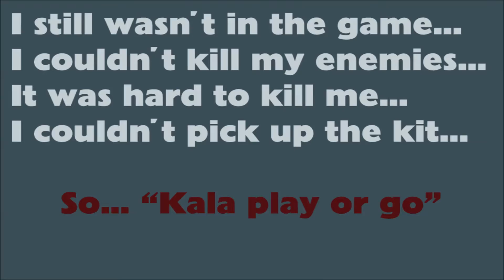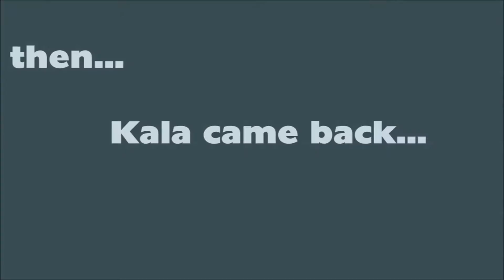Tomb Raider Multiplayer / Rescue: Kala play or go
After a while searching for a game, I finally got to join... but nothing is what it seems... I still wasn't in the game. I couldn't kill my enemies. It was hard to kill me. I couldn't pick up the kit... So... "Kala are you cheating?"... "Kala play or go". And the game crashed and Kala came back. Now you all know what happened :)